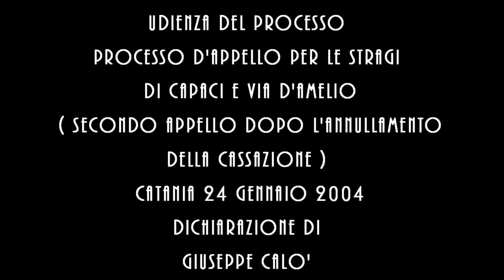A Riina dovete ammazzarlo CONFRONTO Giuseppe Pippo Calò vs Salvatore Cancemi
In questo video vi propongo l’ascolto di due file audio.
Il primo riguarda il confronto tra il collaboratore di giustizia Salvatore Cancemi e il boss dissociato Giuseppe Pippo Calò. Il file audio del confronto è la registrazione dell’udienza del Processo d'appello per le stragi di Capaci e di Via D'Amelio si tratta del secondo appello dopo l'annullamento della Cassazione.
L’udienza si è tenuta a Firenze il 24 gennaio 2004
La registrazione si interrompe bruscamente, ma probabilmente il confronto si chiude quando Cancemi finisce di parlare.
Infatti il giudice aveva già detto che il confronto si sarebbe chiuso con le dichiarazioni di Cancemi.
Per questo motivo Giuseppe Calò avrà modo di rispondere alle ultime dichiarazioni e accuse fatte da Cancemi solo in un’udienza successiva.
La risposta di Calò è il secondo file che ho inserito in questo video e riguarda la dichiarazione resa da Giuseppe Calò nell’udienza del processo d'appello per le stragi di Capaci e di Via D'Amelio (secondo appello dopo l'annullamento della Cassazione) tenutasi a Catania il 28 gennaio 2004.

Il File audio è stato preso da Radio Radicale e fa parte dell’archivio di Radio Radicale